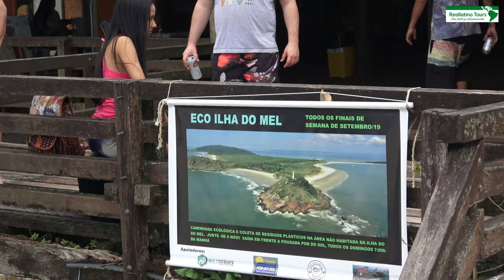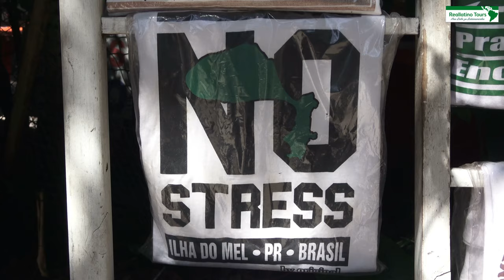Ilha do Mel, Trauminsel in Brasilien